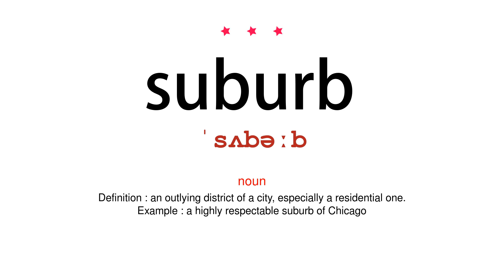How to pronounce suburb - Vocab Today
The pronunciation of the word suburb in Amercian accent is demonstrated in this video. If the word is from another language, such as brand name, it will be pronounced in its original language. Based on the word frequency, this is of 3 stars difficulty.

The word suburb has the following meanings:
1. (noun)
Definition : an outlying district of a city, especially a residential one.
Example : a highly respectable suburb of Chicago